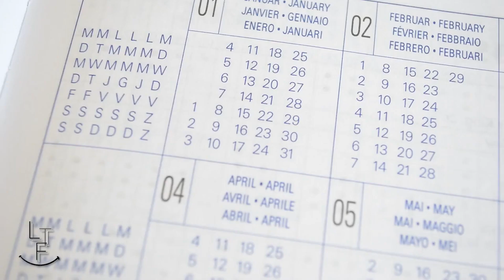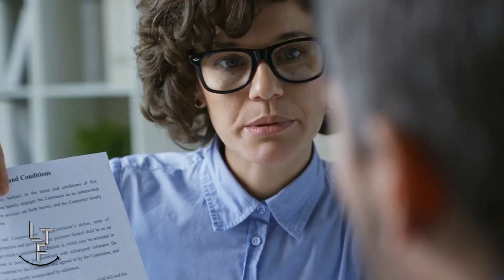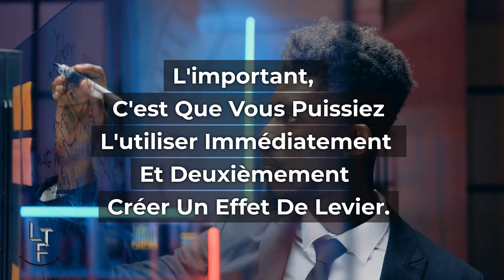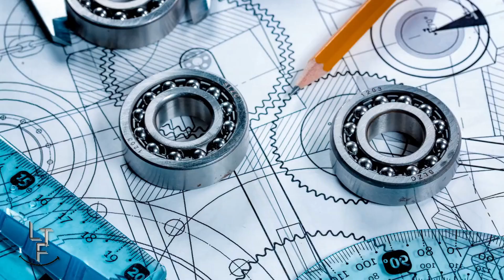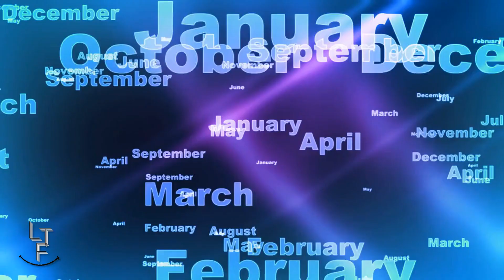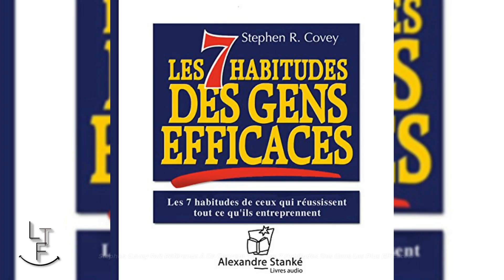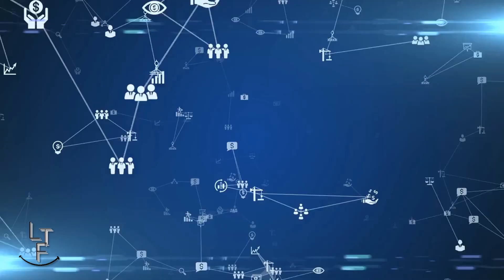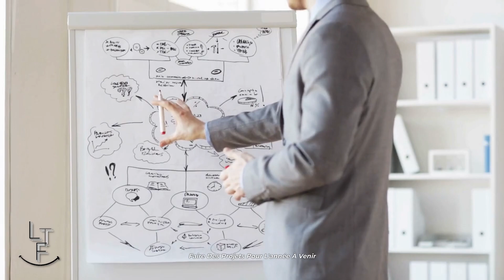Comment investir son Argent et son Temps judicieusement?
👨‍🍳🍳 Aujourd'hui à la carte📜,

Nous allons voir comment investir son Argent et son Temps judicieusement.

         C'est de la bonne nourriture pour l'esprit, bon appétit 🍽️

📎 Mentions légales :
Toutes les informations sur cette chaîne sont publiées de bonne foi & à des fins d'information générale uniquement. Je ne donne aucune garantie quant à l'exhaustivité, la fiabilité & l'exactitude de ces informations. Toute action que vous entreprenez sur la base des informations que vous trouvez sur ce canal est strictement à vos propres risques.
Il n'y a aucune garantie que vous obtiendrez les mêmes résultats, ou même des résultats tout court.
Je ne suis pas un conseiller financier.
Vos résultats dépendront entièrement de votre éthique de travail, de votre expérience, etc...
Comme toujours, il y a un risque avec toute entreprise.
Ces vidéos sont uniquement destinées à des fins éducatives. Aucun conseil financier officiel n'est donné. Veuillez toujours consulter un professionnel avant de prendre des décisions financières ou d'investissement. Vos investissements sont votre seule responsabilité, ces vidéos ne font que partager mes propres opinions sans garantie de gain ou de perte.

📎 Divulgation : Gardez à l'esprit que certains des liens que je partage dans ce post sont des liens affiliés & si vous passez par eux pour faire un achat, je recevrai une commission. Gardez à l'esprit que je lie ces entreprises & leurs produits en raison de leur qualité & non en raison de la commission que je reçois sur vos achats.